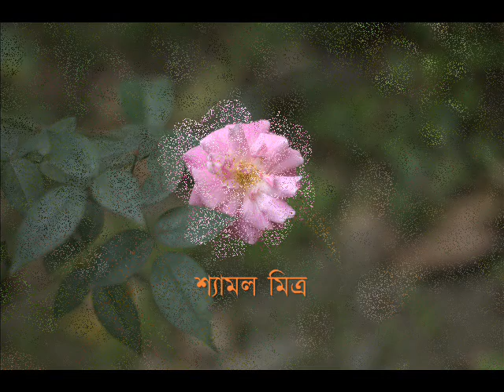মুখখানি কর মলিন বিধুর যাবার বেলা - শ্যামল মিত্র